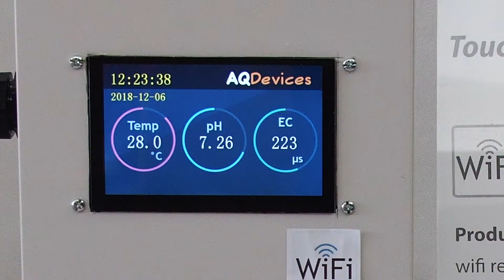AQ-8110#1(简中) pH酸碱度 EC电导度 温度Temp 3合1无线监控记录器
3合1 无线监控记录器 简单操作展示

1. pH酸碱度
2. EC电导度
3. 温度Temp
4. WIFI无线传输
6. Data记录

斑马鱼实验建议环境
(1) 6.0 ~ pH酸碱度 ~ 8.0
(2) 250 ~ EC导电度 ~ 650 us (超过650水质不佳，可能要换水)
(3) 溶氧量 大于 6mg/l (高密度养殖请注意溶氧度)
(4) 28.5度C 正负3度为佳

台湾群达海洋科技有限公司
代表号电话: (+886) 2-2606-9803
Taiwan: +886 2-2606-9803